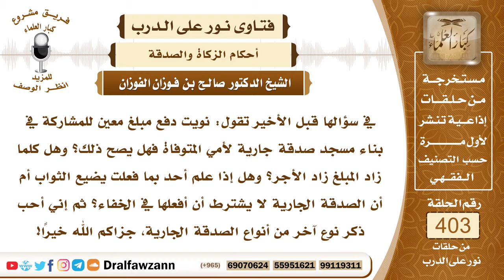5345- المشاركة عن الميت في بناء مسجد هل يعد صدقة جارية له؟ وهل يضر علم الناس بهذه الصدقة؟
"5345- في سؤالها قبل الأخير تقول: نويت دفع مبلغ معين للمشاركة في بناء مسجد صدقة جارية لأمي المتوفاة فهل يصح ذلك؟ وهل كلما زاد المبلغ زاد الأجر؟ وهل إذا علم أحد بما فعلت يضيع الثواب أم أن الصدقة الجارية لا يشترط أن أفعلها في الخفاء؟ ثم إني أحب ذكر نوع آخر من أنواع الصدقة الجارية، جزاكم الله خيرًا!
الجواب: نعم، المساهمة في بناء المسجد ينال صاحبها من الأجر بقدر ما أسهم في ذلك، سواء كان قليلًا أو كثيرًا، وإذا أسهمت السائلة في بناء مسجد تريد ثواب ذلك لوالدتها فإن هذا عمل صالح ويكون من الصدقة الجارية؛ لقوله ﷺ: «إذا مات ابن آدم انقطع عمله إلا من ثلاث: صدقة جارية أو علم ينتفع به أو ولد صالح يدعو له» ولا يضركِ إذا علم أحد بإسهامك في بناء المسجد إذا لم تقصدي المراءاة بذلك وإنما الناس علموه وأنتِ لم تقصد بذلك مراءاتهم فهذا لا يضر إن شاء الله.
السيرة الذاتية :
للاشتراك في قناة الشيخ صالح الفوزان

14_ الشيخ محمد أمين الشنقيطي
يتيوب

15_سماحة المفتي عبد العزيز آل الشيخ
 يوتيوب

رئيس الفريق
لمشروع كبار العلماء